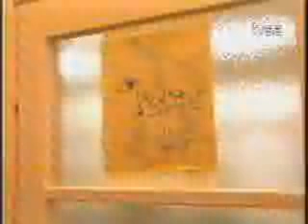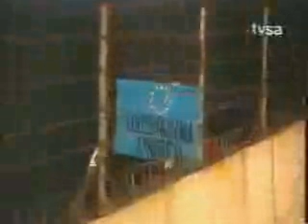Top Lista Nadrealista E6